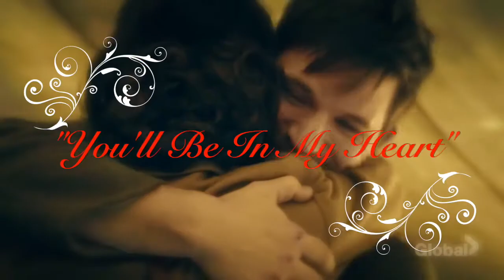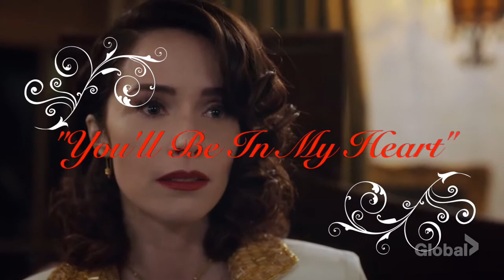“For One So Small, You Seem So Strong” - Wyatt and Lucy {Read Description}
MY FIRST WYATT AND LUCY VIDEO! I’M SUPER HAPPY ABOUT THIS!!!
Please note there are spoilers for Season 2x01-2x03

I was actually inspired by CaptainSwanHook’s amazing Emma and Hook video with this song which can be found here -

And decided, I need to use this song and then I thought I gotta do a Timeless video and then I was like Lucy and Wyatt!!! I’ve recently been re watching S1 on DVD and S2 started and my feels for them have been so high! They are one of my top OTPS and those of you not watching Timeless, WHY THE HELL AREN’T YOU? Timeless has become one of my favourite shows currently - the adventures, the characters, the history, everything and it features time travel and it keeps me thrilled every episode!

And originally  I wasn’t shipping Wyatt and Lucy together but slowly episode by episode they were pulling me in with their chemistry and emotions - Lucy was fighting to find out what happened to her sister Amy and he wanted to see if he could get his wife Jessica back. He’s a soldier and she’s a history teacher and had never met until they had been put onto this team with their pilot and new friend Rufus to stop Flynn. When they wanted to take Wyatt off the team, Lucy stood up for him and defended him to stay.

The lyrics “No matter what they say” is referring to this when they wanted to take Wyatt off and Lucy insisted he stay and they are a team now.

They are there for each other helping each other out, saving each other when they need it - each other’s strength along the journey and adventures and I simply love them!

So, enjoy and there will be more with them because I love them and have SO many emotions watching them and watch this incredible show!!

Song: You’ll Be In my Heart
Artist: Phil Collins
Footage from: Timeless S1 and S2